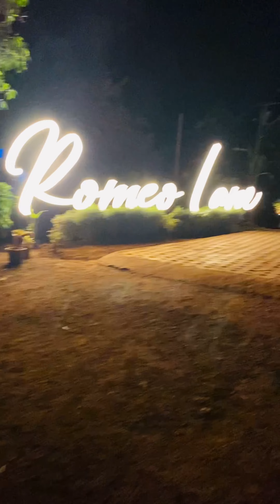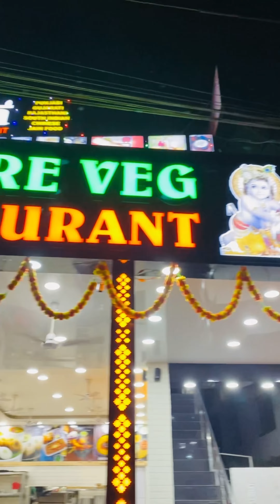Pregnency Me Swelling aa Gyi - Day 3 In Goa